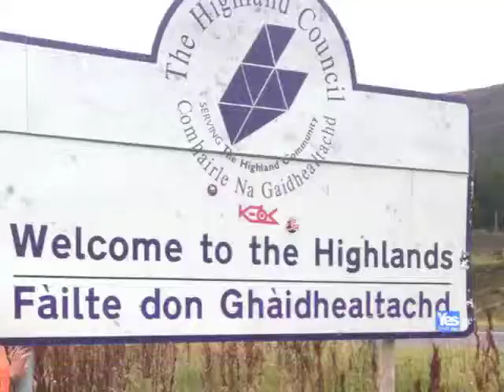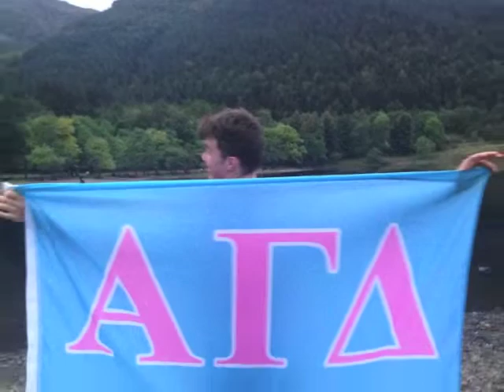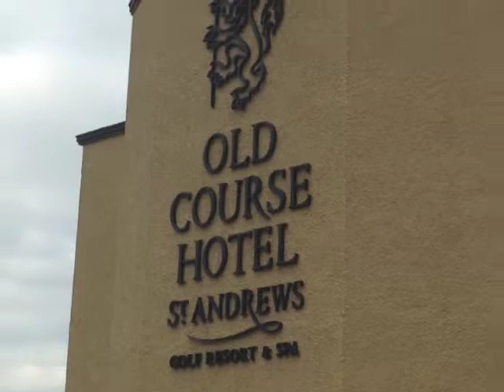Squad in Scotland pt. 2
Scotland pt 2